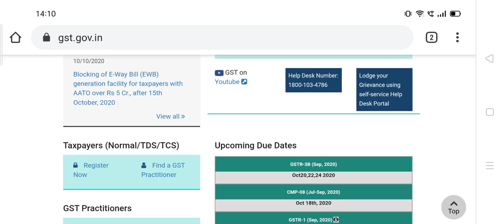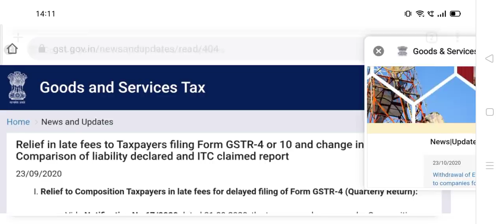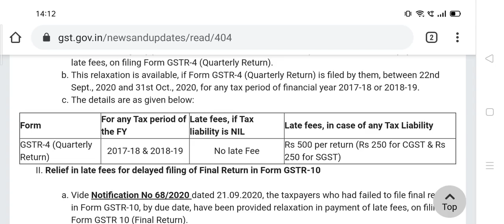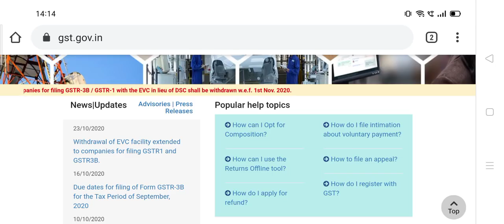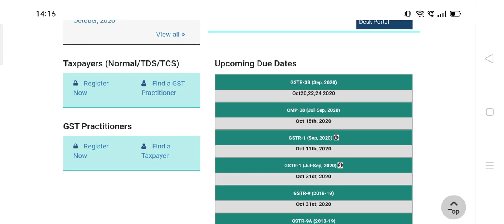कब तक होगी DATE EXTEND,आखिरी मौका पिछली RETURNS FILE करने का,LATE FEE बचाने का